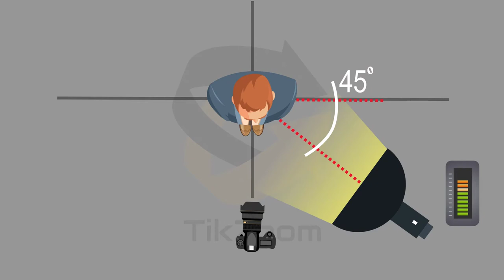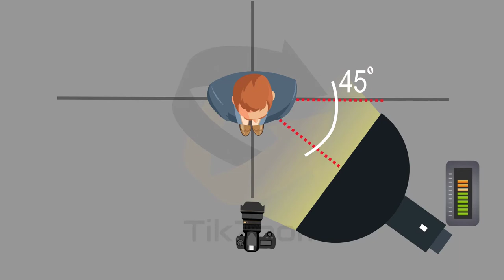آموزش نورپردازی: تکنیک حرفه ای رامبراندی در نورپردازی ویدیوها